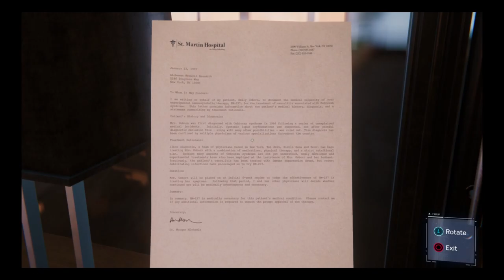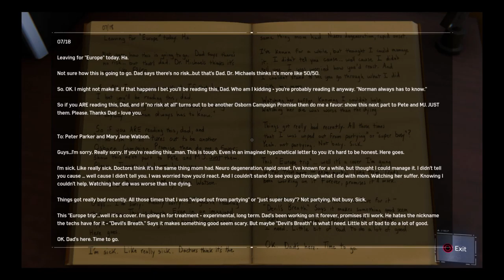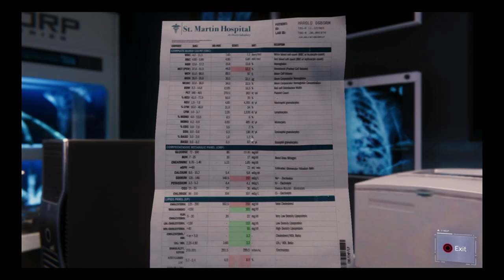Marvel's Spider-Man PS4 Gameplay Part 41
Mary Jane Discovers the Location of Devil's Breath